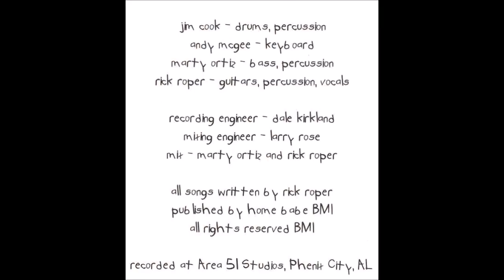let every thing that has breath praise the lord - rick roper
back in the day when things were fun!